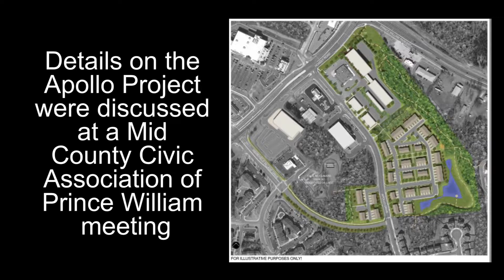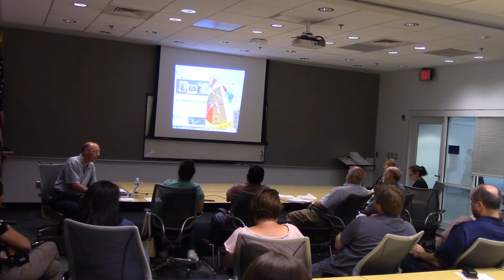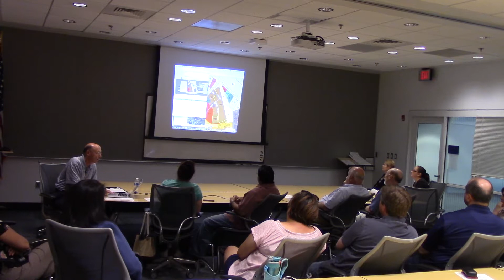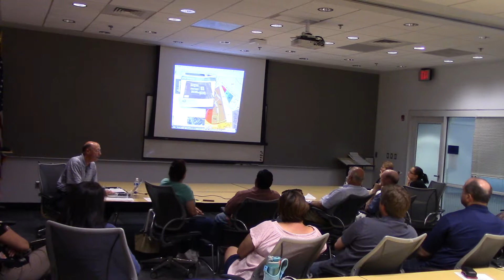Apollo Project covered at meeting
The Apollo Project was discussed at a Mid County Civic Association of Prince William meeting.